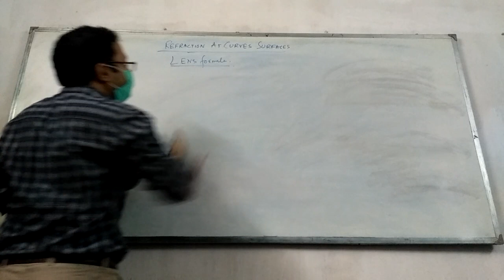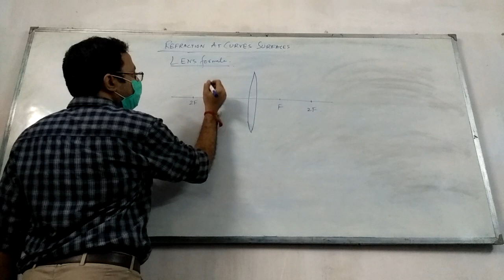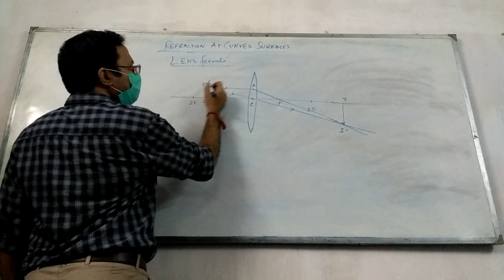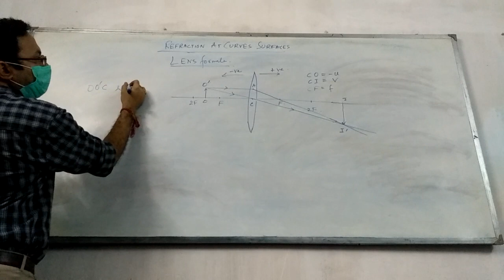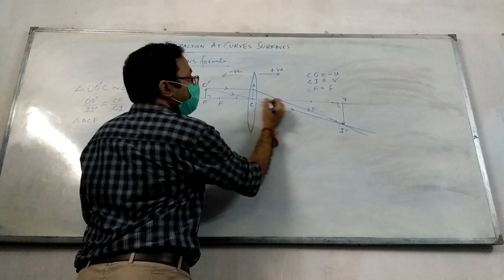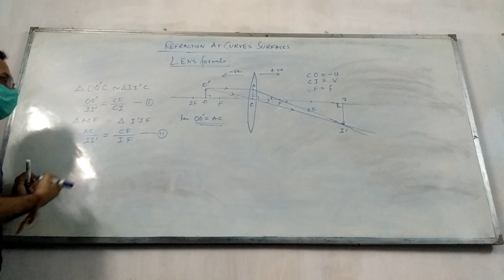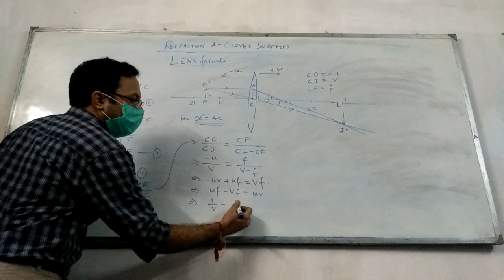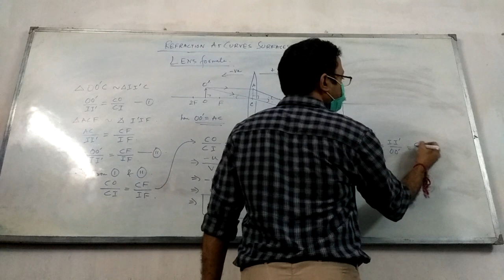RAY OPTICS : LENS FORMULA